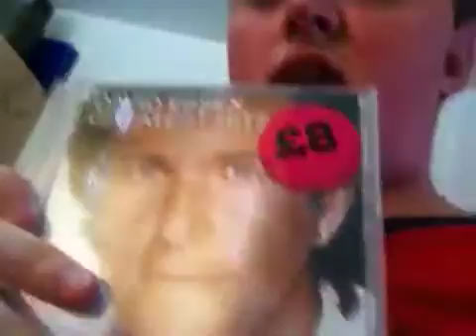Long vlog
More soon